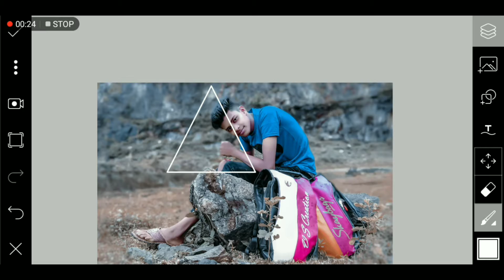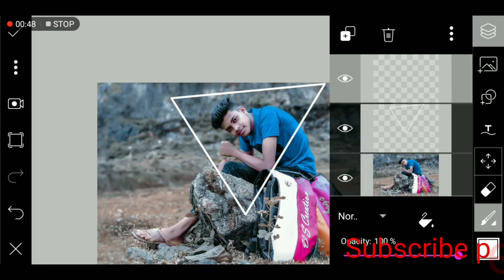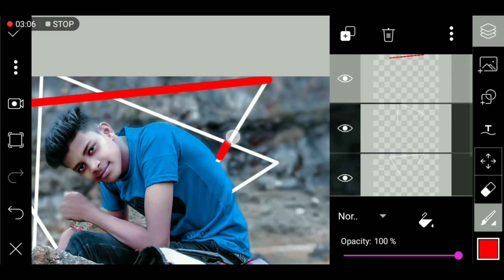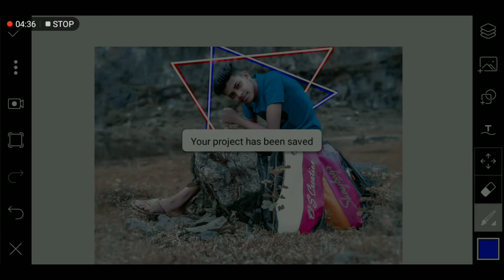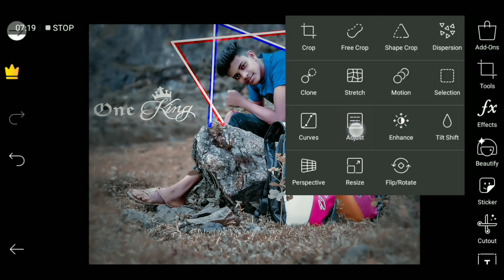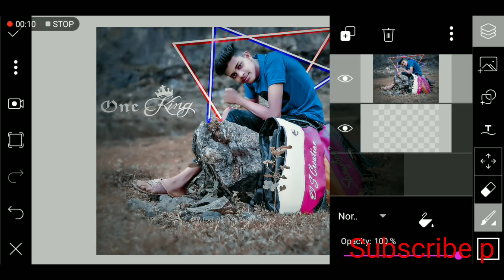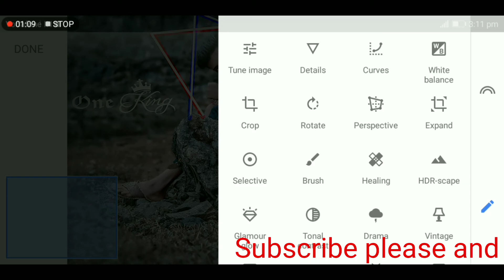Instagram viral Glowing Triangles Magical Effect in PicsArt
🙏welcome to smart edits 🙏

🤗Hi guys I am 👨‍Sinu today I am back with a 👉new video tutorial

1 how  edits manipulation background in picsart

Neon Lighting Text Effect

viral instagram concept

How to smooth face picsart

Edit like cb edit

editing tutorial by picsart

glowing light photo editing tutorial in picsart

👉👉👉👉How to edits picsart manipulation editing tutorial 👇👇👇👇👇🔗🔗🔗🔗🔗

Agar aap logo ko kuch bhi problem ho toh comment kar dena👇👇

____________Sinu_smart_edits___________